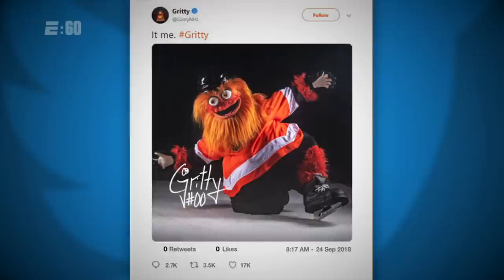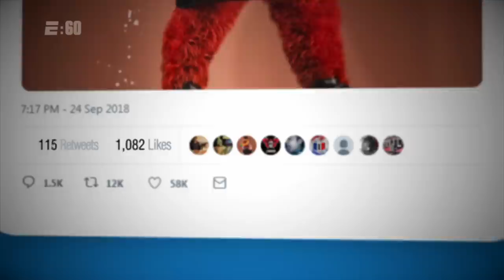How Gritty became an internet megastar | E:60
On September 24, 2018, the Philadelphia Flyers unleashed their new mascot into the world. Almost immediately, Gritty was deemed a failure. But 24 hours later, he was on his way to becoming a viral phenomenon beloved worldwide. Barry Melrose sits down with Gritty and uncovers the surprising story of how he came to be.